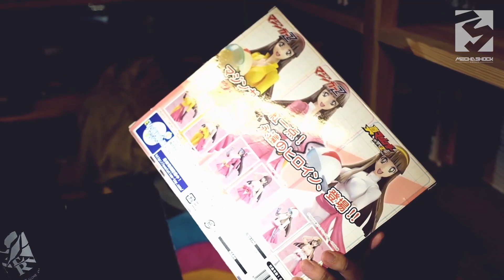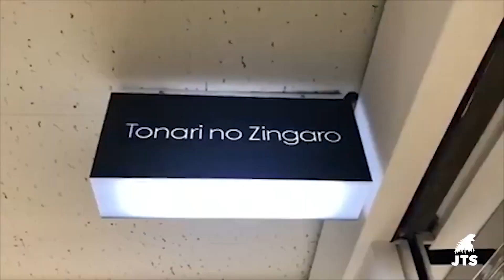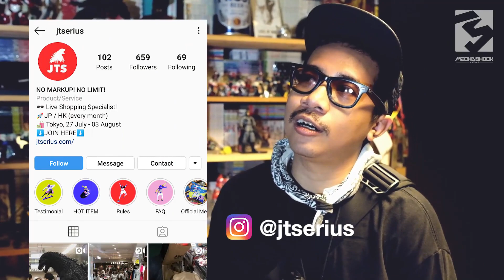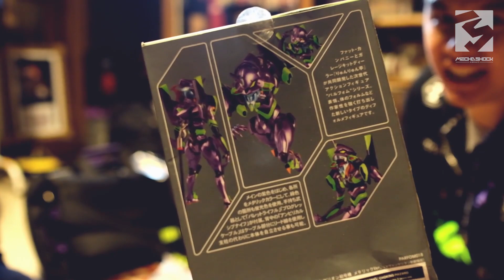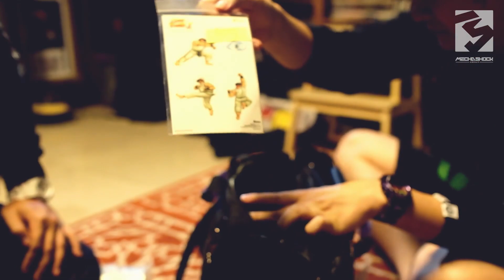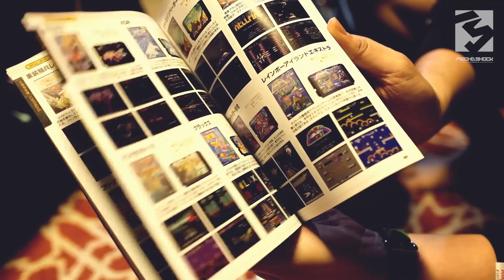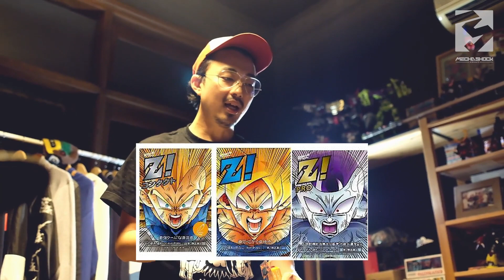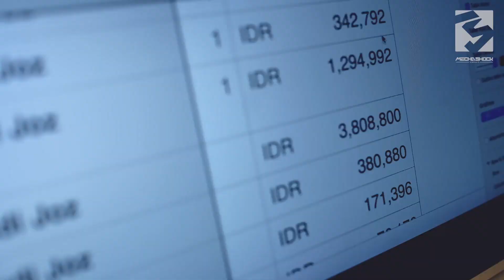JASA TITIP BELI BARANG DARI JEPANG! HABIS 15 JUTA BRO!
Beli apa dari JEPANG ? titip JTS dong !  Kenapa Mechashock kalap ? Evangelion vs Godzilla!

Helo Guys welcome back to Channel Mechashock

Di episode kali ini Mechashock nge bahas dia belanja barang apa aja di Jepang !... JTS alias Jasa Tetap Serius, adalah jasa titip yang Mechashock nilai sangat proffesional, karena di jalankan secara sangat proffesional dan sangat memuaskan ikut servis jasa JTS.

Di episode ini Mechashock mengelar apa saja yang di beli dari Jepang, dan secara mengejutkan ternyata banyak juga yang di spent tanpa terkira kecil kecil menjadi bukit.

Yang mechashock sangat senengin kalau dia belanja di Jepang itu adalah pernak pernik / Accesory / Merchandise. Yang cukup banyak dan lucu, dia beli
- Baju Sonic Offwhite
- Boneka Plush Rockman RUSH
- YF-19 Macrsoss pluss full set pack ( di harga 20.000 yen ) yang dibilang murah banget
- Berbagai macam pernak pernik Evangelion, PARFOM LIMITED EVANGELION ( LIMITED COLOR EVANGELION STORE LIMITED EDITION )
- NANO BLOCK EVANGELION EVA01 dan ANGEL
- TAS KANTOR EVANGELION
- TAS SEGA
- BUKU SEGA
- BERAGAM STICKER KEREN

Jangan lupa ntnn juga ada EVANGELIOPN EVA 01 vs GODZILLA di akhir episode!

Di episode ini dia bertemu dengan
- MIKE TJU
- HEY TUTA
- FARUQ
- ABNI